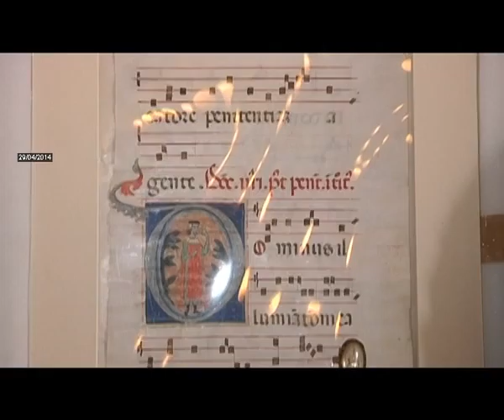2014-04-29 - BENI CULTURALI, I FURTI CALANO NEL 2013